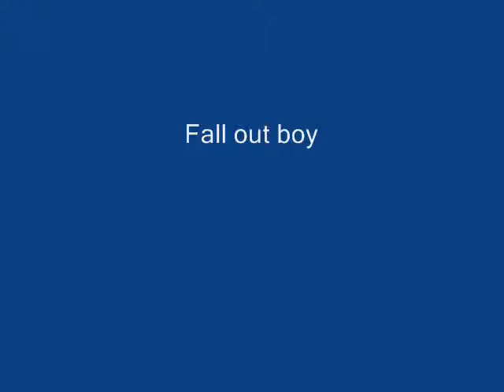Naruto Vs Sauske- Thanks For The Memories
Ok, I know what your thinking, ANOTHER NARUTO VS SAUSKE VID? COMEON! But I decided to do it cause so many people were. (the reason I have hypercam is because i have the Japanese Dvd, And i dont have anyother recorder :P)